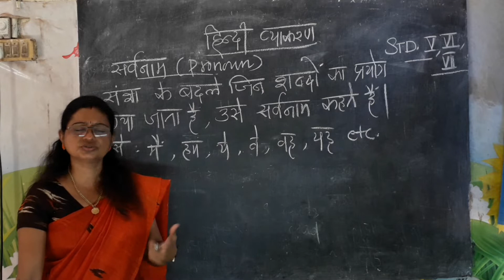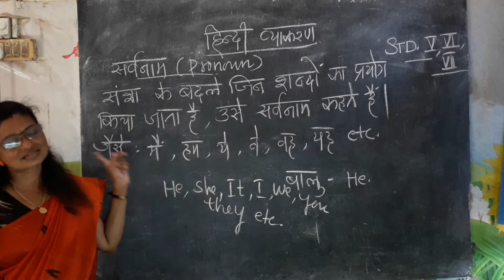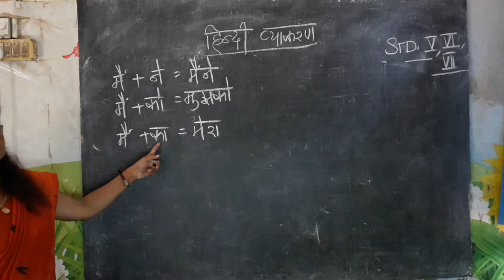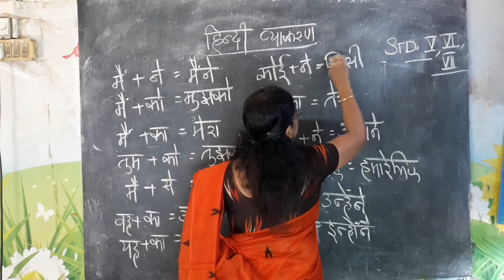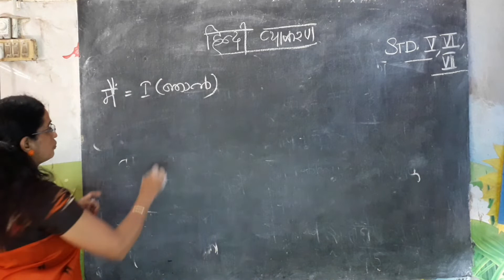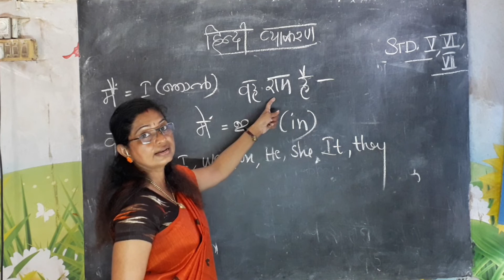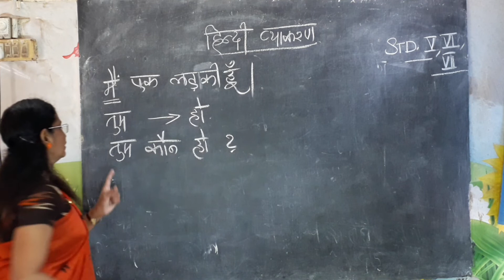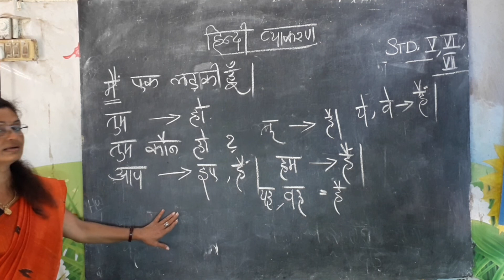Hindi for V , VI and VII